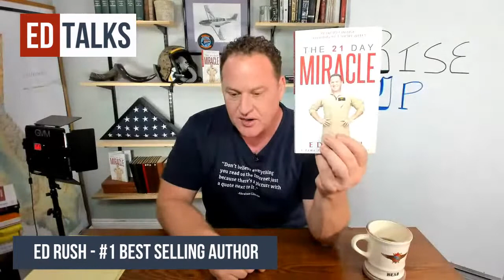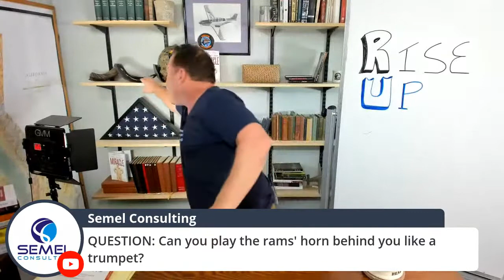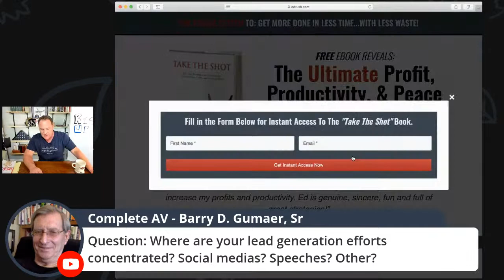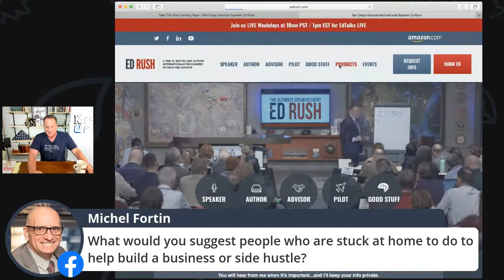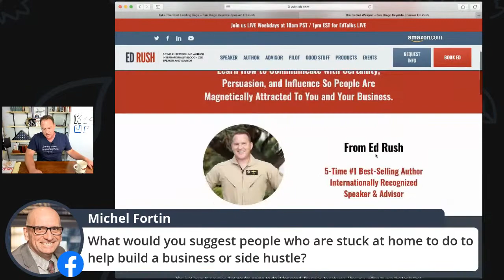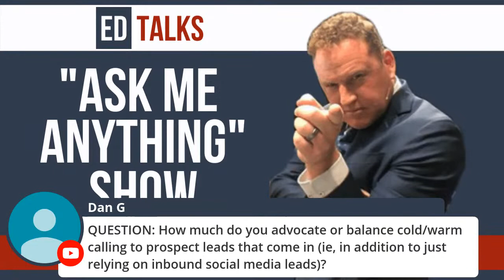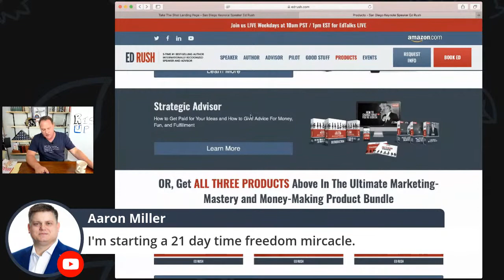Ask Me Anything with Ed Rush - Marketing, Productivity, World Events, and More (EdTalks LIVE Ep 28)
Ask Me Anything means No question is off-limits.* I am here to help you grow your brand, extend your reach, and change the world.

0:00 - What Do You do with Eeyore Days?
3:10 - When Great People Can’t Get Demotivated
5:40 - Backdoor Brain Hacks
7:30 - The “Present Minded Meal”
15:00 - The Sprint/Rest Philosophy
17:01 - Q: How Do You Strategically Plan Sprints?
21:40 - Using Communication To Actually Create Change
23:37 - Success Tip: Surround Yourself With Powerful Reminders
25:38 - Q: How Do You Get Your Voice Into Government?
25:42 - Hot Take #1: Make and Keep as Much Money as You Can
27:13 - Wealth is a Simple Tool That Can be Used for GOOD
29:37 - Hot Take #2: How To Build a Like-Minded Following
34:26 - Magic Wand Marketing
36:17 - Lead Generation Right Now
39:00 - My Best Lead Conversion Right Now
40:46 - Q: Live or Recorded: Which Video Works Best?
42:36 - Q: The Best Way to Get Speaking Deals?
45:43 - Q: Stuck at Home? How do You Build a Business?
46:44 - Hot Take #1: Deliver a Product & Get Paid
47:00 - Hot Take #2: Building a Platform
51:37 - Breakout Session Strategy
54:12 - Q: Prospecting Cold V. Warm Leads
1:02:30 - The “I Feel Amazing” Brain Hack

* Well, “off limits” is a bit broad. Let’s just say you can ask anything that I want to answer...haha!